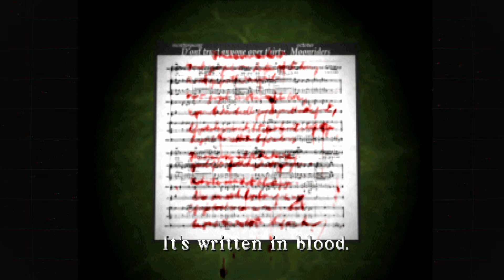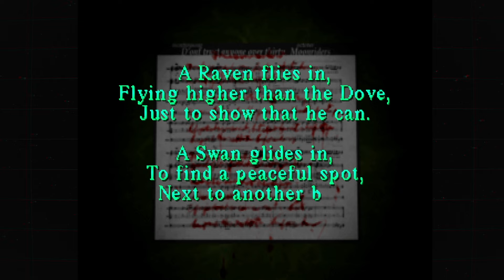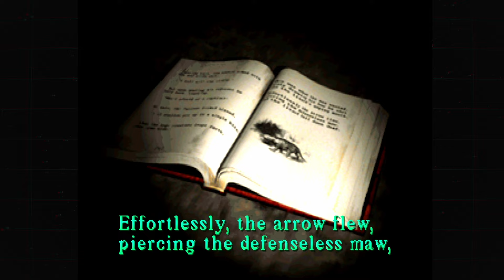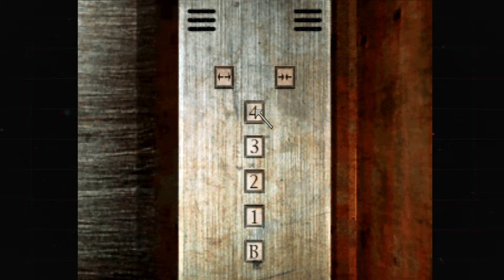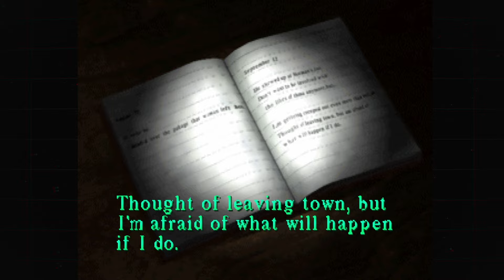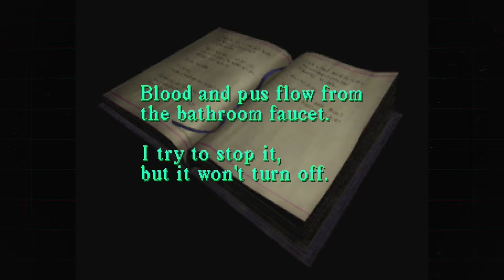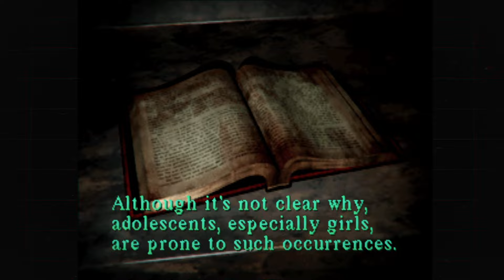Silent Hill - Full Storyline Explained | THE RECAP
Watch The Recap of Silent Hill.  A pivotal and one of the greatest games ever made. It is the first installment in the Silent Hill series of psychological survival horror video games. The game was developed by Team Silent and published by Konami.

In this episode we explain the full storyline of Silent Hill 1.

00:00 Intro
00:23 Prologue
02:10 About Town
04:05 Midwich Elementary School
09:32 Balkan Church
11:16 Alchemilla Hospital
18:06 Antique Shop & Mall
24:38 The Lakeside
33:15 Nowhere
39:29 Finale/EXPLANATION
50:23 Multiple Endings

Silent Hill had a huge impact and legacy on the survival horror genre since its release, showing what horror video games could be capable of. In its series, it has spawned seven more main installments, comics, two films, and more. It has also had a significant influence on horror and narrative-driven video games as a whole, showing the extent of how video game stories could have emotion, depth, complexity, and meaning. Notably, the game touches on themes such as family, religion, spirituality, grief, etc.

Silent Hill was the first fully 3D third-person survival horror video game. In contrast, Resident Evil and Alone in the Dark used pre-rendered backgrounds, whereas Clock Tower was in 2.5D and had a point-and-click interface. System Shock was played from a first-person perspective, making Silent Hill a pioneer of the 3D third-person format.